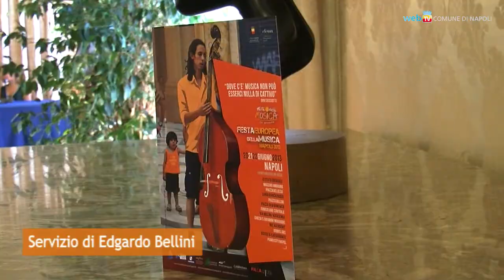Festa Europea della Musica - Napoli 2013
Napoli aderisce alla Festa Europea della Musica 2013 con due giornate - il 21 e 22 giugno - di concerti e spettacoli gratuiti.